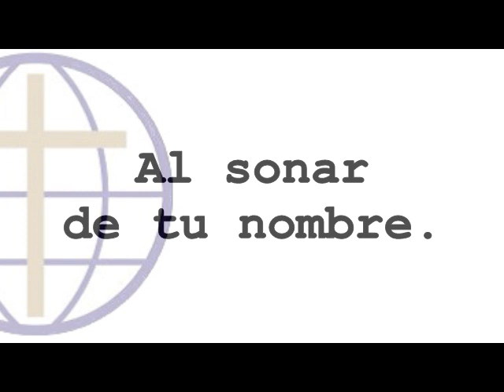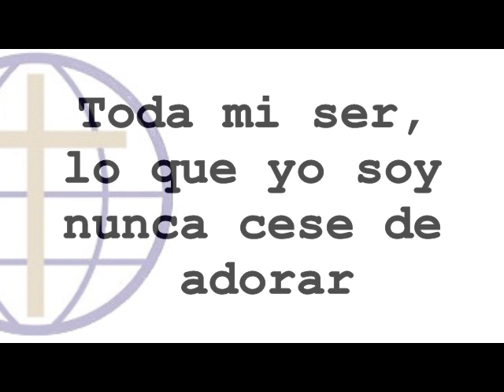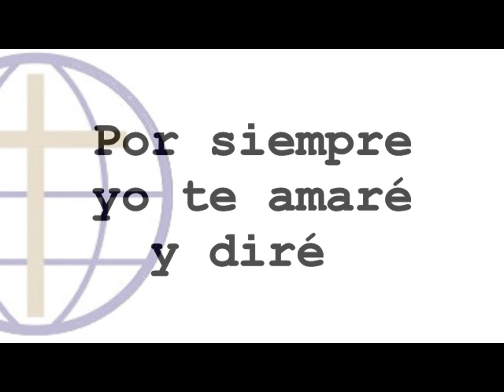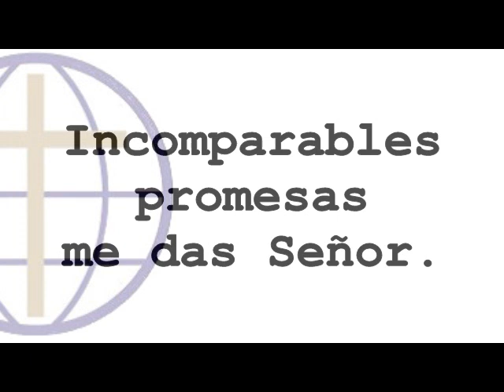Canta al señor - Danilo Montero letra